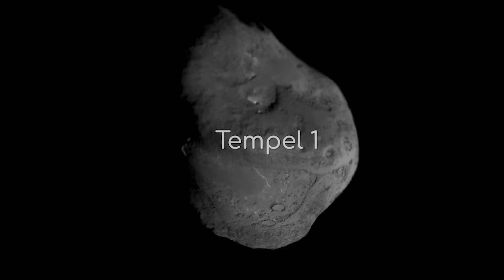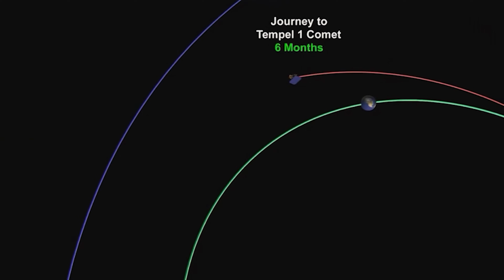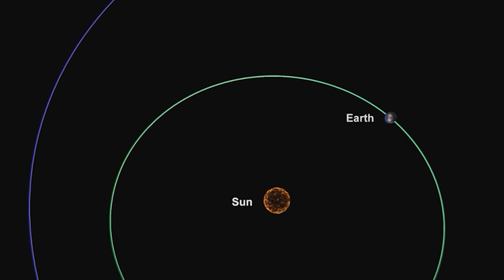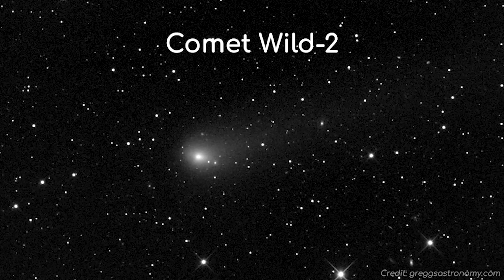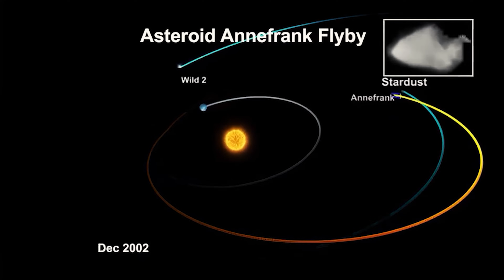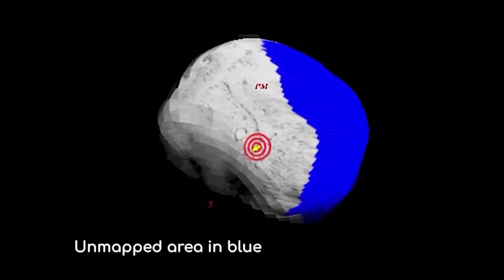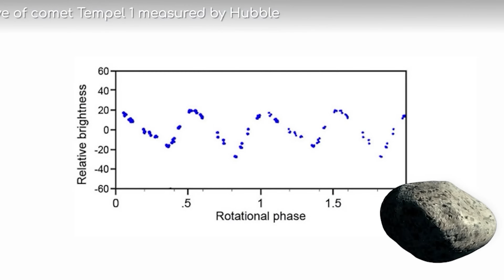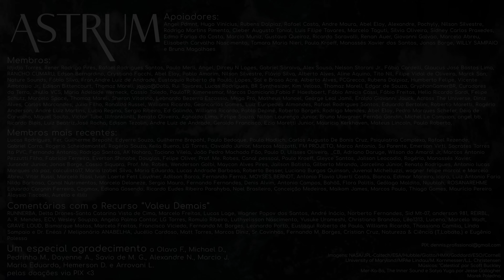As IMAGENS FINAIS de perto de TEMPEL-1 | Missões Stardust e Impacto Profundo | Astrum Brasil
Se você já olhou para o céu noturno e observou um cometa passando, sabe como é maravilhoso observar um desses visitantes celestes.

Frequentemente vistos com admiração ou medo ao longo da história da humanidade, esses objetos de cauda brilhante em nossos céus eram conhecidos como arautos da mudança.

E, no entanto, nos últimos 50 anos, invertemos os papéis; não só recebíamos sua visita, como também começamos a visitá-los.

De onde eles vieram?
Como se formaram?

Junte-se a mim hoje para um documentário completo enquanto exploramos a explosiva história de Tempel 1, e como as sondas Stardust e Impacto Profundo foram necessárias para ajudar a descobrir o que está no coração desse nômade espacial.

Imagens: NASA/JPL-Caltech/ESA/Hubble/Giotto/HMX/Goddard/ESO/Cornell/University of Maryland/MPAe Lindau/M. Kornmesser/L.L. Christensen

Músicas: ''Celestial' por Scott Buckley
Mer-Ka-Ba, The Inner Sound e Satya Yuga por Jesse Gallagher
Marek Poledna

- released under CC-BY 4.0.

tempel-1